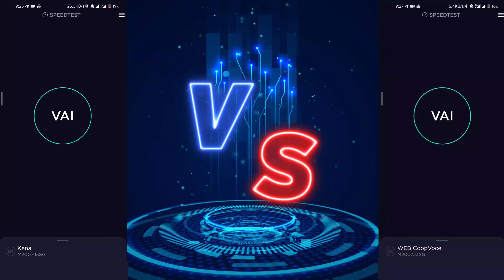Kena Mobile vs CoopVoce - Speedtest 4G